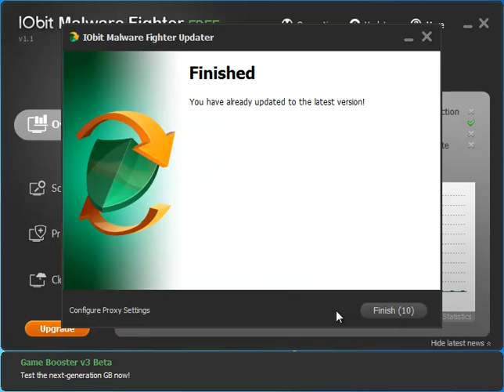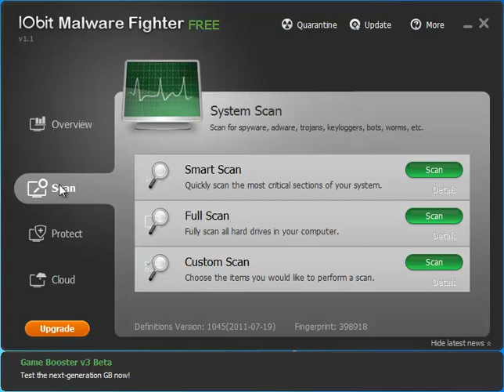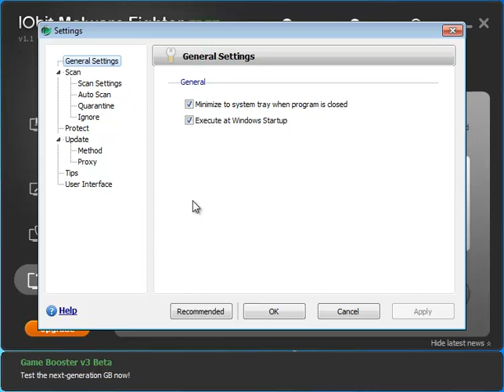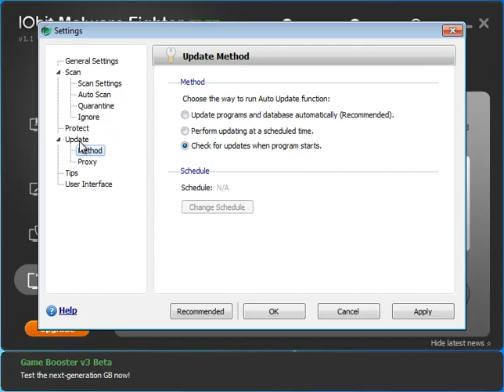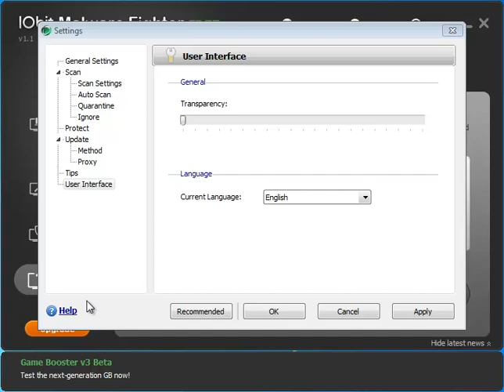Using Iobit Malware Fighter 1.1 by Majorgeeks.com